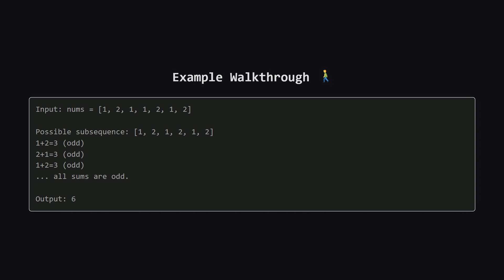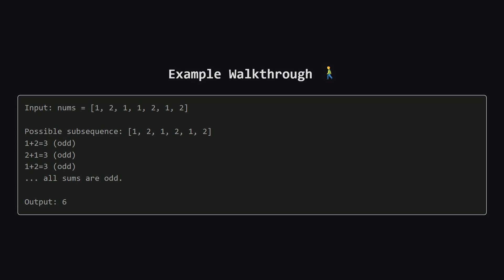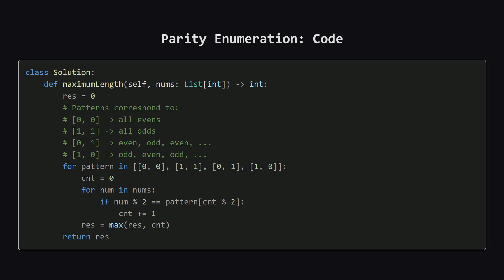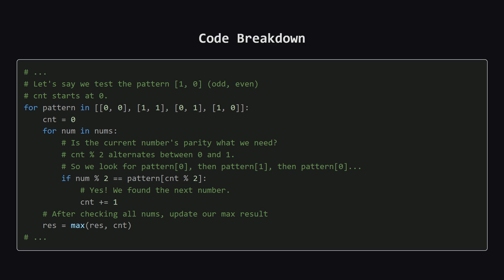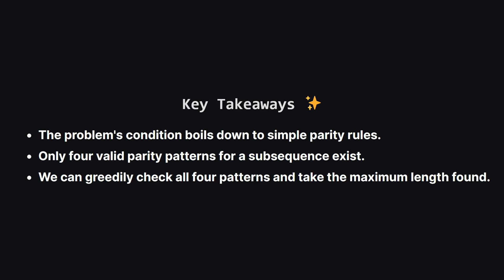3201. Find the Maximum Length of Valid Subsequence I | Leetcode Daily - Python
In this LeetCode tutorial, we're breaking down the problem 'Find the Maximum Length of Valid Subsequence I'. At first glance, the condition about adjacent sums having the same parity might seem tricky, but we'll reveal how it all boils down to a simple and powerful concept: parity. Join us as we uncover the four fundamental patterns that any valid subsequence must follow. We'll walk through the elegant greedy strategy to find the longest possible sequence for each pattern and then implement it with a clean and efficient O(n) Python solution. This video will show you how to transform a complex-sounding problem into a straightforward one by focusing on its core mathematical properties.

Perfect for coding interview preparation and improving problem-solving skills.

Let me know what problems you'd like to see solved.